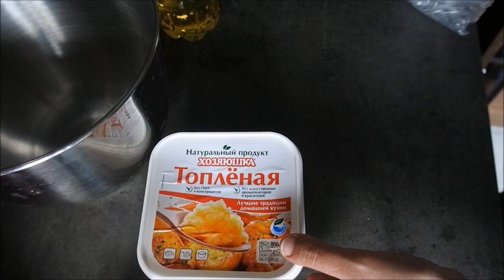Крем для обработки хлебных алюминиевых форм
Как обрабатывать формы перед выпечкой. Проверяю новый рецепт